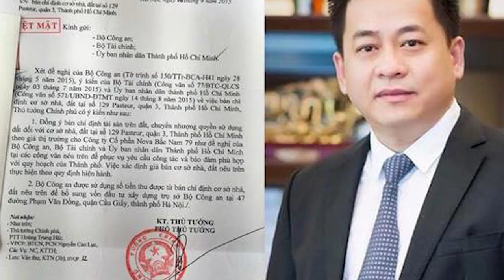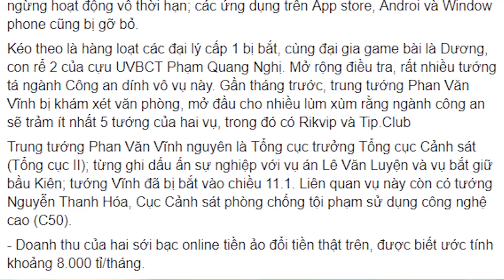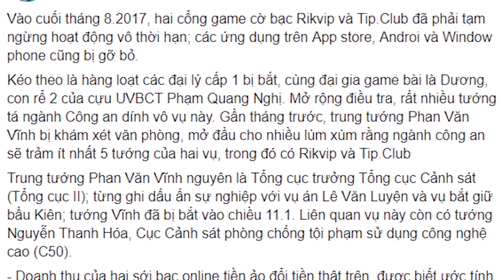Trung tướng Phan Văn Vĩnh đã khai toẹt ra Trần Đại Quang là thủ phạm cầm đầu đường dây này